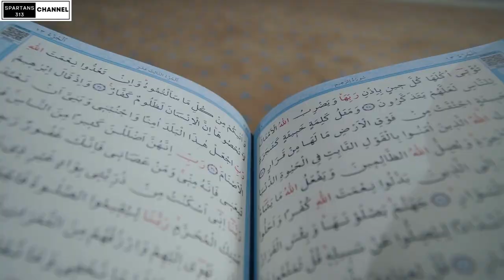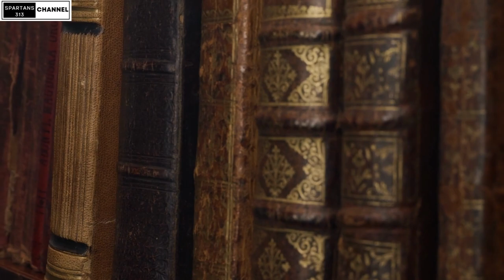What is Phoenix or Fire Bird in Urdu Hindi |Spartans 313 stories channel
This phoenix bird is famous for some of its extraordinary features. The most important thing is that he  has to survive for centuries, the most interesting thing about this bird is that it burns itself after living for 500 to 600 years and then produces a newborn of its generation from the same rock. Every civilization has its own ideas and names. so Lets watch the video.

If You Face any Problem Just Join Our facebook Page or Comment here below in this Video